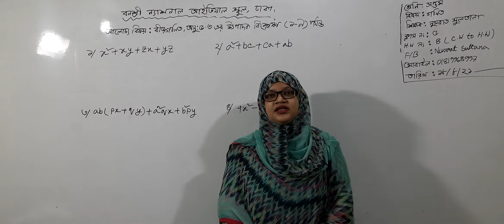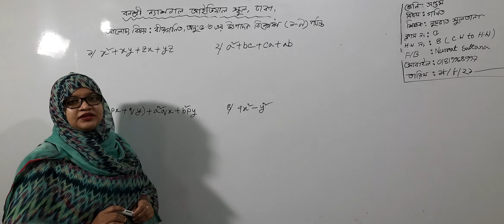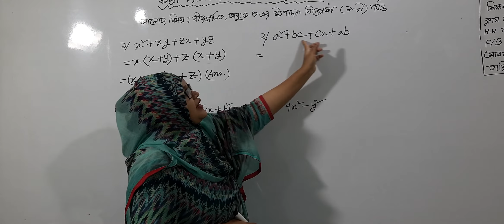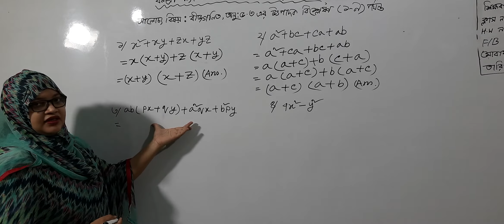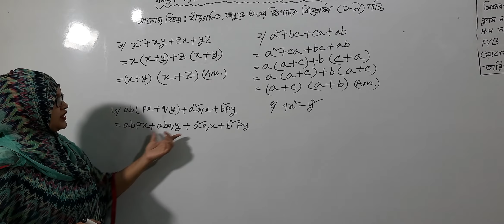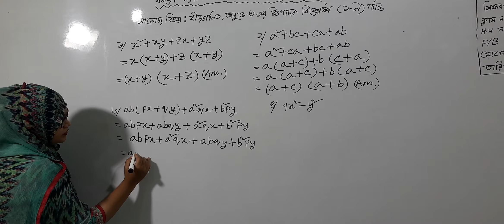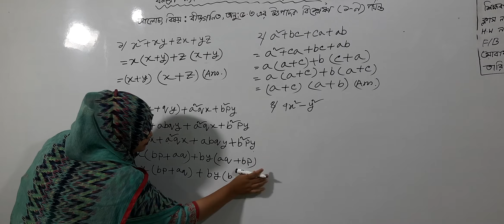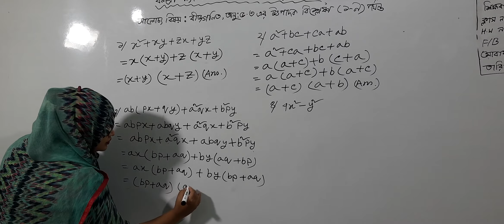সপ্তম শ্রেণির গণিত, ক্লাস নং-৫, আলোচ্য বিষয়: বীজগণিত, অনু:৫.৩ এর উৎপাদক বিশ্লেষণ (১-৯) পর্যন্ত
বার্ষিক-২০২১
শ্রেণি: সপ্তম
বিষয়: গণিত
ক্লাস নং-৫
আলোচ্য বিষয়: বীজগণিত, অনু:৫.৩ এর উৎপাদক বিশ্লেষণ (১-৯) পর্যন্ত
শিক্ষক: জ. নুসরাত সুলতানা